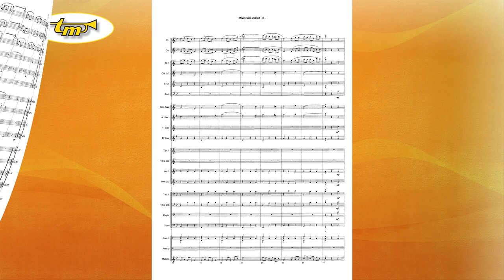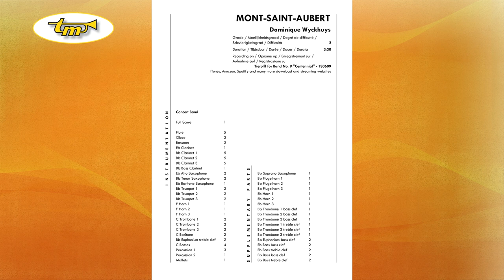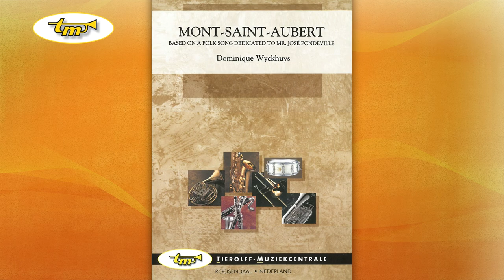Mont-Saint-Aubert - Concert Band - Wyckhuys - Tierolff